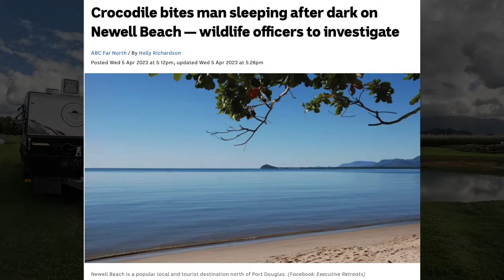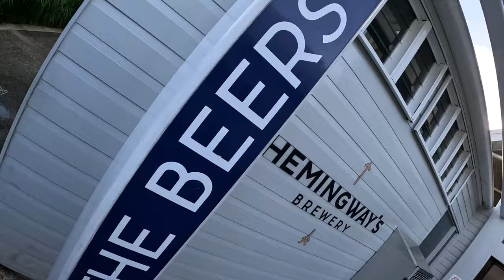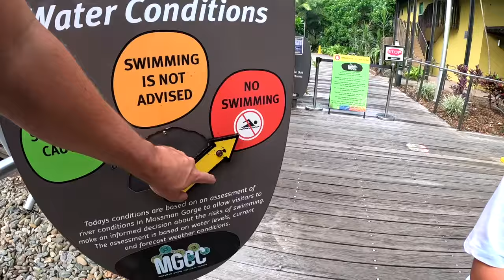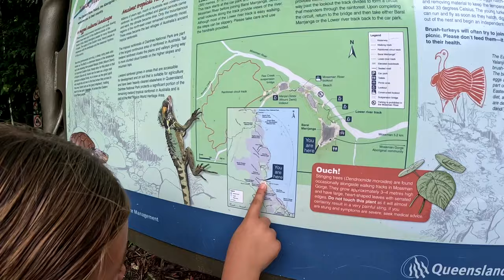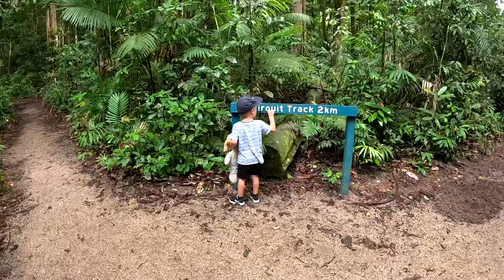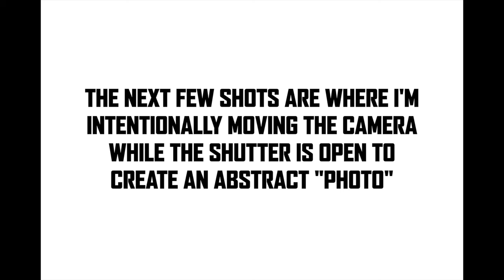#43 Australia Lap - IS MOSSMAN GORGE WORTH IT? Watch and find out!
Our stay in the Daintree continues after exploring Cape Tribulation and The Bloomfield Track in previous episodes, we now tackle Mossman Gorge. Is it worth it? Well we've heard good things and we're excited to find out. The whole region is beautiful though, except the water is a no-go zone as we spot more big saltwater crocodiles only a few hundred metres from our campsite!! Will they walk across paddocks to find us during the night? That's where my Victorian head goes to when we see these dinosaurs in the wild!!

About Ash & his fam...
I'm a landscape and wedding photographer from Torquay, Victoria who is currently on a lap of Australia with my family - Trina, Eva & Will. I started this channel to improve my video skills, and they may still eventuate, however I'm loving the family vlog at the minute and capturing memories for us to relive forever. How it evolves in between then is anyone's guess, but help me out in the comments with what you'd like to see.